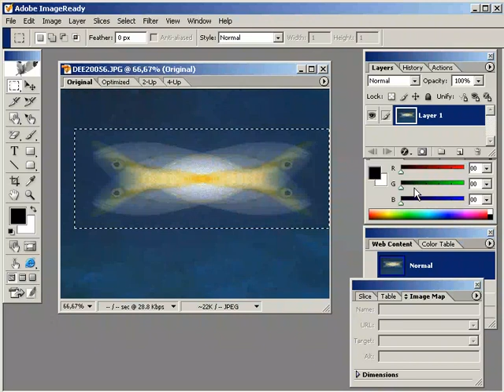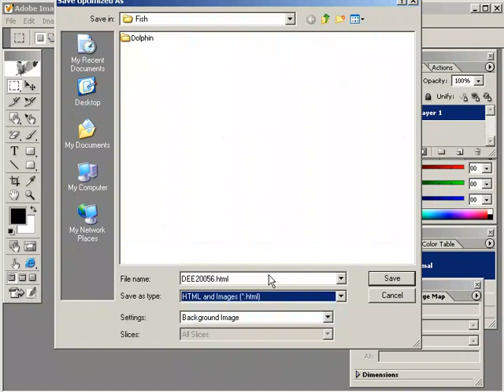Art alan resimleri olusturmak - Adım Adım Photoshop Teknikleri